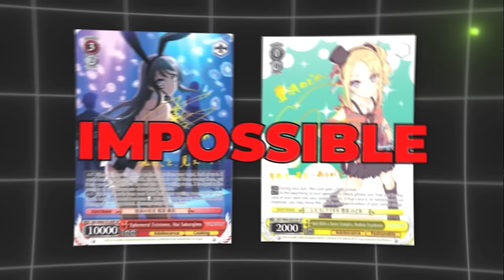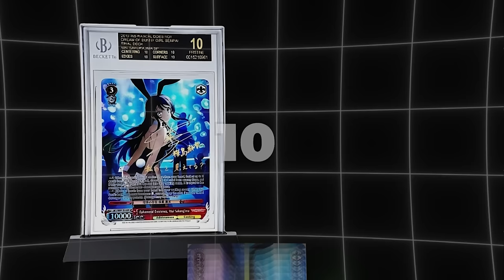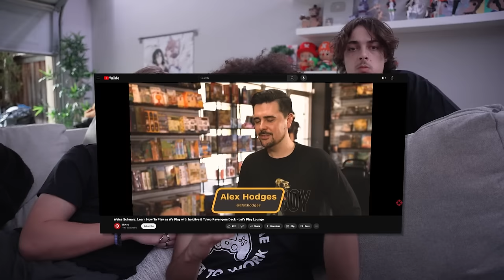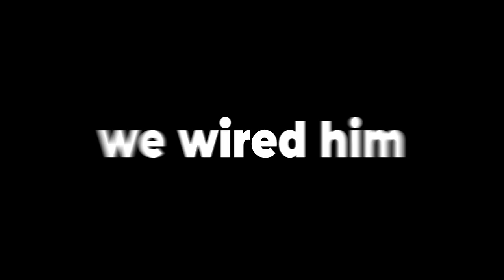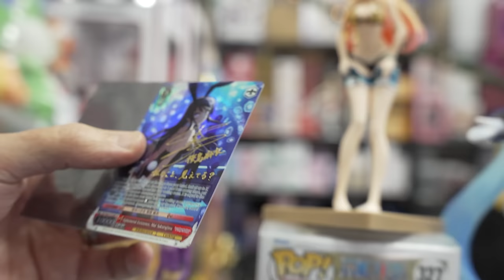We Bought the World's Most Expensive Anime Card ($150,000)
will we get it? 😭